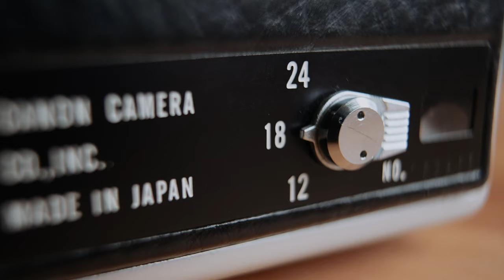Super 8 Footage | Film Camera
Super 8 is best know for home movies from the 1960s and 1970s. Now it's making a comeback! Book a Super 8 add-on today by visiting

MB01S3K0JDQBTTR